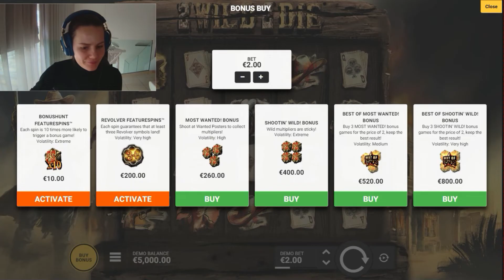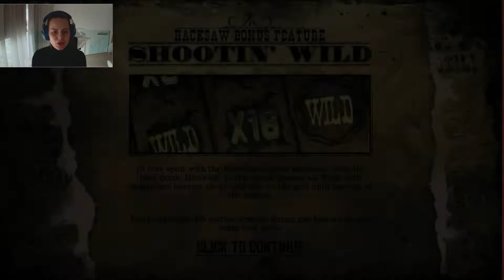🔫2 WILD 2 DIE🔫 (Hacksaw) ▷🎯NEW UPCOMING SLOT - FIRST LOOK🎯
🎯RTP: 96.25%
🎯Volatility: High
🎯Max Bet: 100
🎯Min Bet: 0.10
🎯Max Win: 15.000x
🎯Release date: 4.1.2024

🔞Casino gaming is intended for individuals over 18 years of age.
🔞Always play responsibly and in moderation.
🔞This video is merely a recording of my personal gameplay and is not meant to promote gambling activities.
🔞Remember, gambling can be addictive!